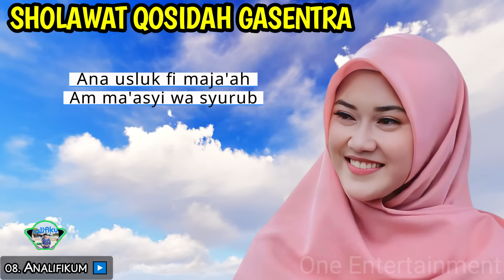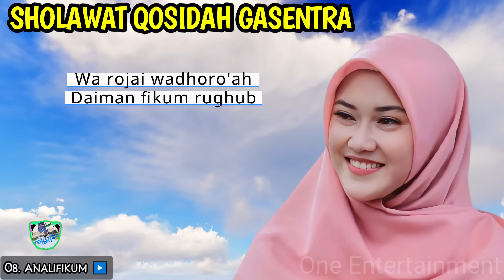SHOLAWAT QASIDAH GASENTRA PENYEJUK HATI - SA'DUNA FIDDUNYA, ASSALAMU'ALAIK, ROBBI - 574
SA'DUNA FIDDUNYA | SHOLAWAT NABI MERDU FULL ALBUM

Assalamu'alaikum warahmatullahi wabarakatuh, kami menyajikan sholawat qasidah merdu penyejuk hati yang sudah disertai dengan lirik. Selamat menyimak.

01. SA'DUNA FIDDUNYA
02. ASSALAMU'ALAIK ZAINAL ANBIYA
03. ROBBI
04. MAHALLUL QIYAM
05. SHOLATUMINALLAH
06. SHOLAWAT BADAR
07. PANGGILAN HAJI
08. ANALIFIKUM
09. YA IMAMARRUSLI
10. KEJARLAH DUNIA AKHIRAT JANGAN LUPA
11. RAHMAT TUHAN
12. SAJADAH MERAH
13. SYAIKHONA
14. HUWANNUR
15. MARHABAN YA NABI

sholawatan
kasidah
kosidah
sholawat nabi
sholawat terbaru 2024
kasida
lagu sholawat
qosidah
kasidah cinta rasul
qasidah gasentra
lagu kasidah
kosidahan terbaru 2023
sholawat qosidah
ya hanana
gasentra sholawat
lagu kosidahan yang baru sekarang
salawat allahumma salli ala sayyidina muhammad
sholawat qasidah
wahdana dana
lagu sholawat terbaru 2024
kasidah cinta
sholawat gasentra
qasidah terbaru
kosidahan koplo
solawat
kosidah moderen
qasidah sholawat
lagu kasidah orgen nasida ria
yasir lana
lagu kasida
kasidah orgen tunggal
qasidah modern 2024
lagu sholawatan
lagu kosidahan
sholawat modern
yahanana yahanana
sholawat merdu
lagu qosidah
qasidah gasentra full album
FULL ALBUM KUMPULAN SHOLAWAT VIRAL BIKIN CANDU
Kompilasi Sholawat Terbaik - 15 Sholawat Paling Merdu dan Menggetarkan Hati